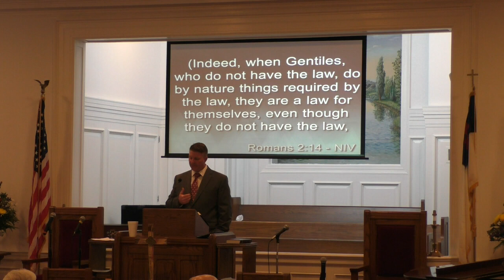"The Law of God" by: Rev. David Morgan